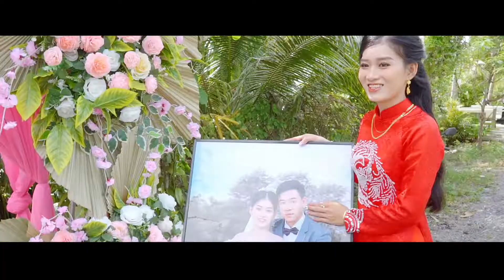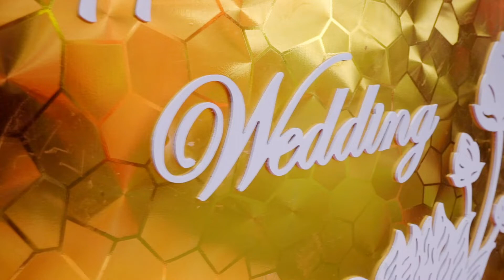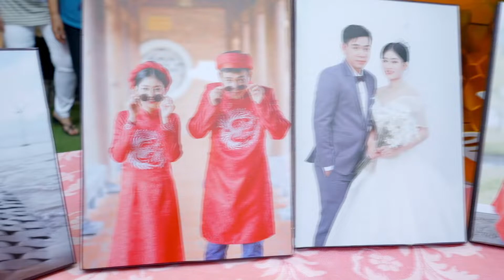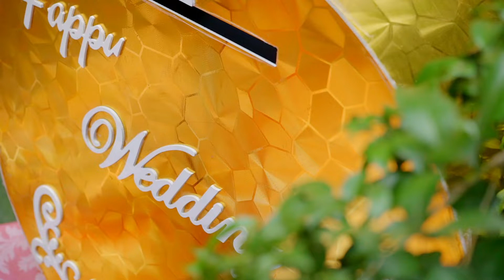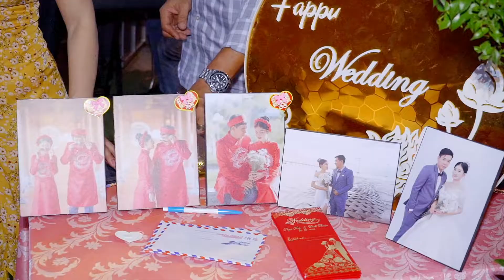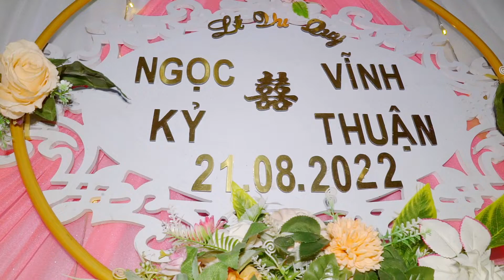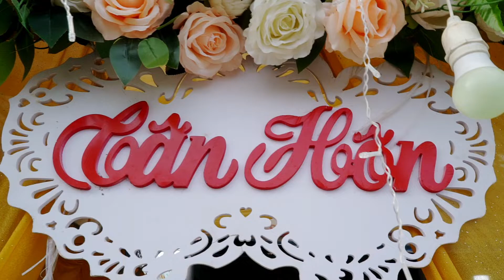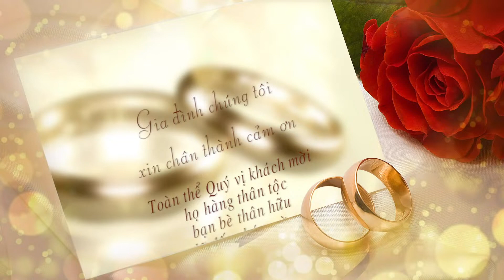LE VU QUY NGOC KY & VINH THUAN